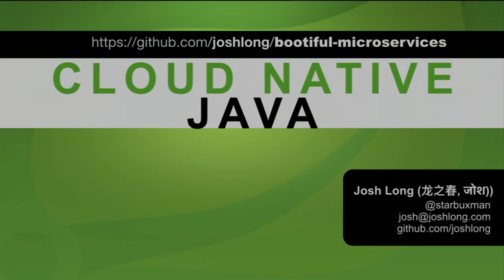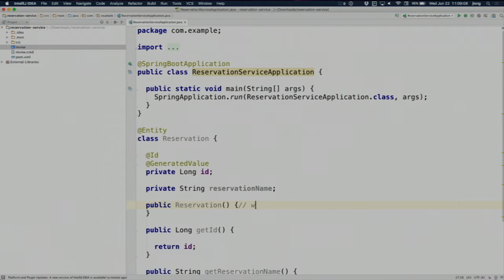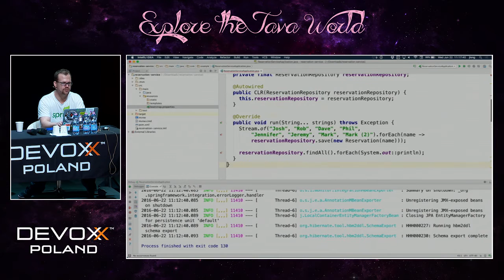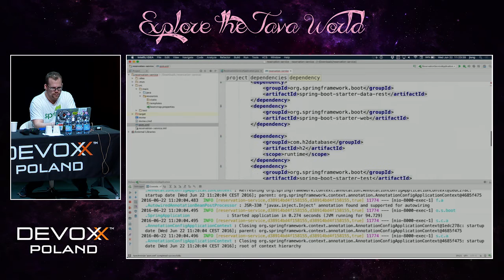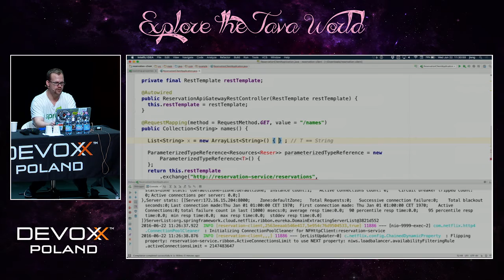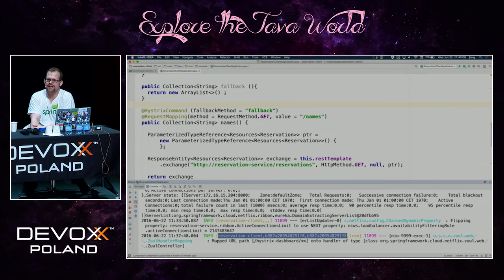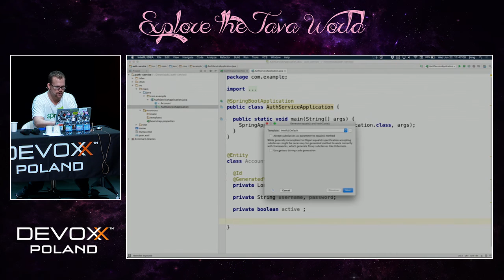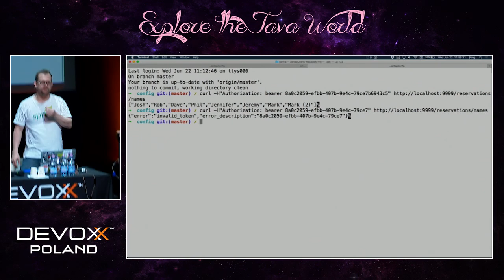Devoxx Poland 2016 - Josh Long - Cloud Native Java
“It is not necessary to change. Survival is not mandatory.” -W. Edwards Deming

Work takes time to flow through an organization and ultimately be deployed to production where it captures value. It’s critical to reduce time-to-production. Software - for many organizations and industries - is a competitive advantage.

Organizations break their larger software ambitions into smaller, independently deployable, feature -centric batches of work - microservices. In order to reduce the round-trip between stations of work, organizations collapse or consolidate as much of them as possible and automate the rest; developers and operations beget “devops,” cloud-based services and platforms (like Cloud Foundry) automate operations work and break down the need for ITIL tickets and change management boards.

But velocity, for velocity’s sake, is dangerous. Microservices invite architectural complexity that few are prepared to address. In this talk, we’ll look at how high performance organizations like Ticketmaster, Alibaba, and Netflix make short work of that complexity with Spring Boot and Spring Cloud.